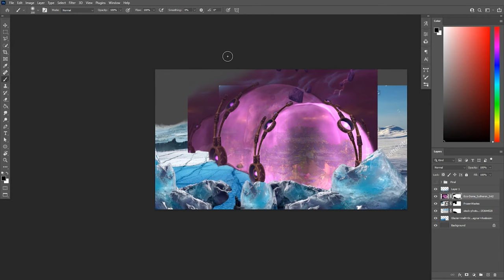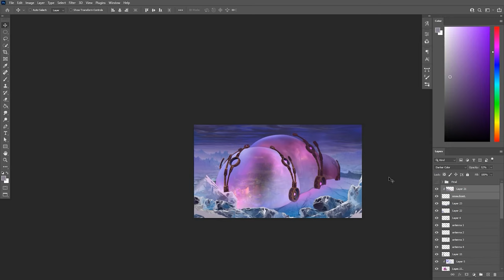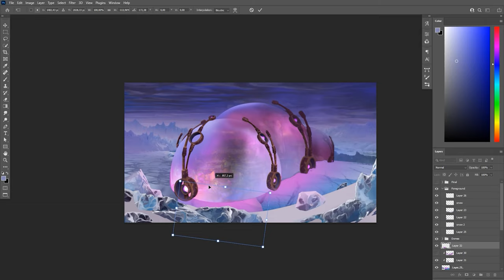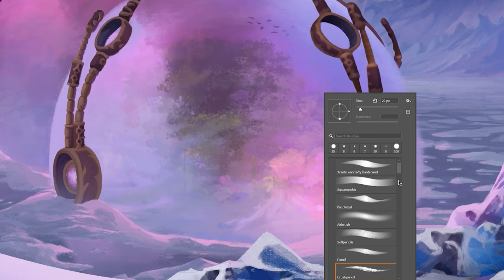Frozen Heart - Eco-Dome Zerominus | Digital Painting Process (World of Warcraft Fan Art)